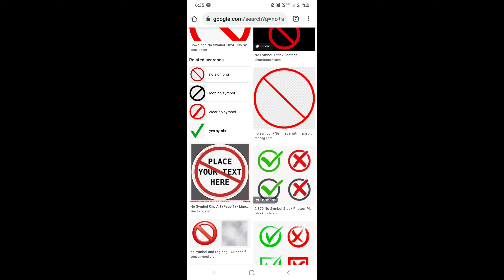If I find the yes symbol, the video ends.